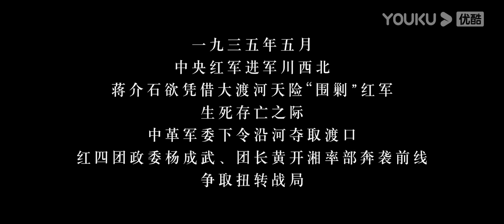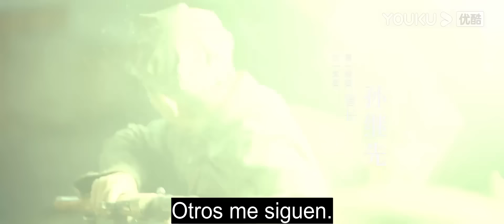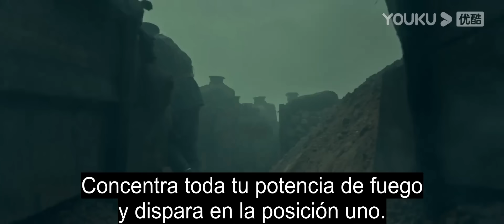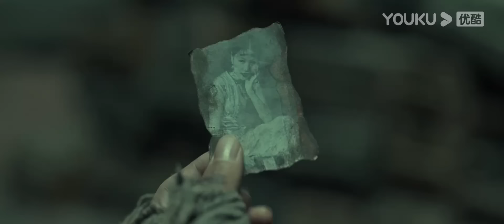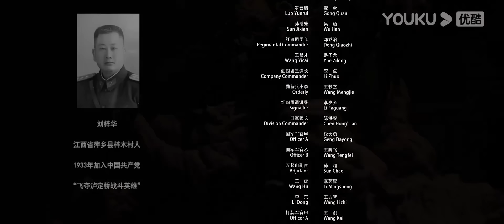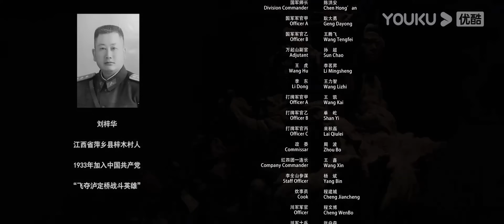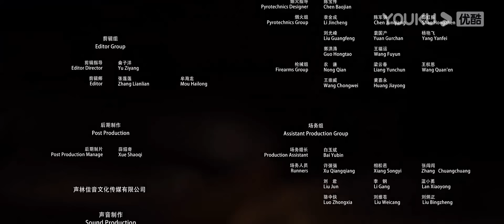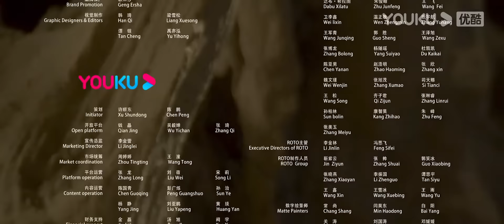Película SUB español [Compañía de Guerreros] | Batalla de tomar un puente | Guerra/Historia | YOUKU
★Género: Guerra / Historia
★Protagonistas: Wang Ting / Fan Lei / Yuan Bu / Zhang Yulong / Li Bingrun / Yue Xunyu / Sun Xikun
★Director: Luo Le

[Compañía de Guerreros] En mayo de 1935, el Ejército Rojo Central cruzó hábilmente el río Jinsha y se dirigió al norte para unirse al Cuarto Regimiento. El enemigo bajo el mando de Xue Yue intentó interceptar y aniquilar al Ejército Rojo aprovechando el peligro natural del río Dadu. La Comisión Militar Revolucionaria del Comité Central asaltó Anshunchang para cruzar el río Dadu. En la noche del 24 de mayo, el Primer Regimiento tomó Anshunchang y su bote de madera cruzó el río Dadu para derribar el campamento enemigo en la orilla este. Se ordenó al Cuarto Regimiento que se dirigiera hacia el norte desde la orilla oeste y llegara al puente Luding en tres días. La Segunda Compañía del Cuarto Regimiento sirvió como una compañía de vanguardia, y el Ejército Rojo irrumpió a través de la colina Bodhisattva. Después de que Liu Wenhui se dio cuenta del objetivo del Ejército Rojo, envió tropas adicionales para interceptarlo. El Cuarto Regimiento tuvo que acelerar su viaje y tomó el puente Luding el día 29, que estaba a 120 kilómetros del distrito Luding. Después de que la Segunda Compañía tomó la colina Tigre, para garantizar la seguridad de la fuerza principal, el jefe Liao propuso un plan dejando que los heridos dispararan y carrara la marcha. El Cuarto Regimiento finalmente llegó al Puente Luding en la mañana del día 29, pero el tablero del puente ya había sido desmantelado por los enemigos. Como último recurso, se ordenó a la segunda compañía que arrebatara el Puente Luding, y finalmente veintidós guerreros se reunieron y tomaron con éxito el Puente Luding.